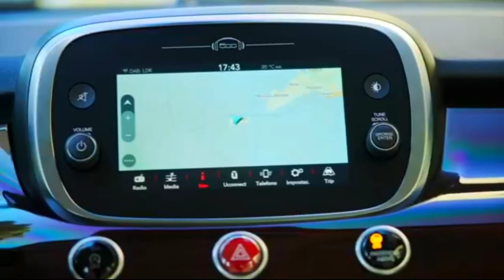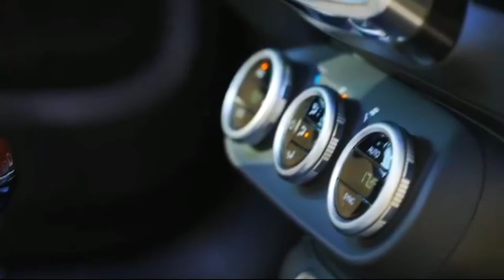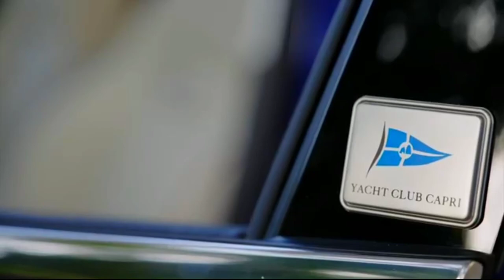New 2022 FIAT 500X Yachting With A Very Cool Exotic Look.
New 2022 Fiat 500X Yachting With A Very Cool Roof

The 2022 Fiat 500X and 500 Yachting, two convertible special edition models introduced for the European market. Unlike some of the 500X Special Editions offered in the United States, this one boasts several unique features to differentiate it from a standard model.

The electric soft top is the most obvious addition; it opens in just a few seconds with one button press. This canvas roof folds back accordion-style, much like the Sky One-Touch option on the Jeep Wrangler. The open-roof experience is less expansive than the Range Rover or Murano convertibles, but this limitation could work in Fiat's favor. Those convertible SUVs compromised rear seat and trunk space, but the 500X still retains four doors and a standard cargo area.

Fiat will offer the 500X Yachting in an exclusive color called Blu Venezia, accented by blue and ivory beauty lines. The 18-inch wheels match the paint scheme with sea blue accents. The 500X gets a special "Yachting" emblem on the fender and "Yachting Club Capri" badges on the doors and trunk to let onlookers know this is a special edition.

Those nautical elements continue into the cabin, where the 500X Yachting receives white soft-touch seats with blue piping and embroidery. A mahogany dashboard and matching shifter pay homage to the car's boating motif, and there is another "Yachting Club Capri" badge on the center console. Even the key is painted a new color to match the car. The Fiat 500 Yachting offers similar details finished in a unique Blu Dipinto di Blu shade. This model is based on the all-electric 500 Convertible, which isn't offered in the US.

Fiat says it will only build 500 numbered examples of the 500 and 500X Yachting. These special editions are only offered in Italy, France, Germany, Spain, and Switzerland, with each one carrying the country's initials and the vehicle's build number.

👉What are your thoughts on the New 2022 Fiat 500X Yachting With A Very Cool Roof !?